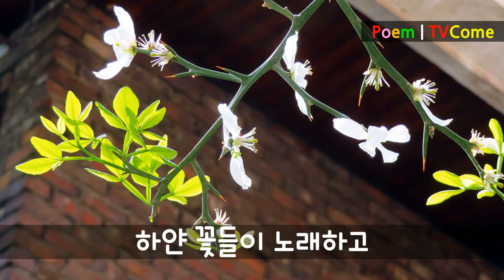영상시 김대응 시인, "탱자나무 하얀꽃이 피었습니다(The white flowers have bloomed)"